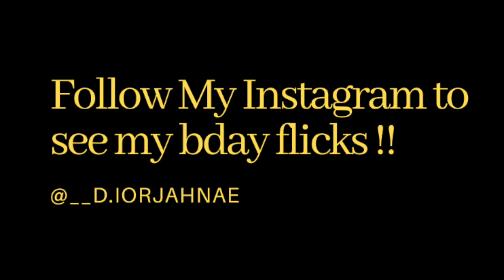My Mom Surprised me 💕 !! (She’s so sweet 🥹)